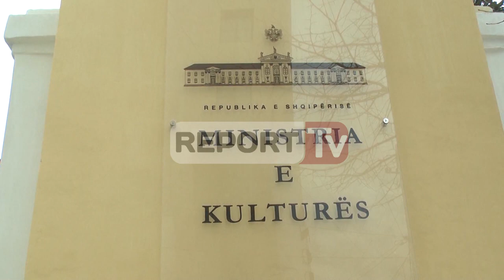Report TV - Skandali tek 'Marubi', Kumbaro për Report Tv:Po e shqyrtojme rastin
Megjithëse Report TV publikoi të henën, fotot e skandalit në Muzeun Marubi në Shkodër i përdorur për festë private nga drejtori këtij institucioni, ende nuk ka një veprim konkret ndëshkues nga Ministria e Kulturës.

Report TV për këtë skandal pyeti ministren e Kulturës Mirela Kumbaro.

"Nuk ka patur leje nga nga ministria. Po merren masat proceduriale për ta ndjekur më tej" shprehet Kumbaro

Mbetet e paqartë se përse i duhet edhe më shumë kohë kësaj ministije për të ndërmarrë veprime konkrete për këtë skandal në Muzeun Marubi.

Ndërtimi këtij muzeu i ka kushtuar 700.000 euro takspaguesve shqiptarë.

Nga fotot e siguruara prej Report TV tregohet se ambientet e këtij muzeu janë përdorur për një festë për nder të mikeshës së drejtorit t Kristi Kola e cila aktualisht është anëtare e këshillit bashkiak.